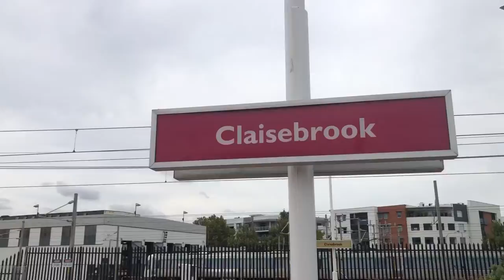Transperth MID A-Train entering and leaving Claisebrook Station